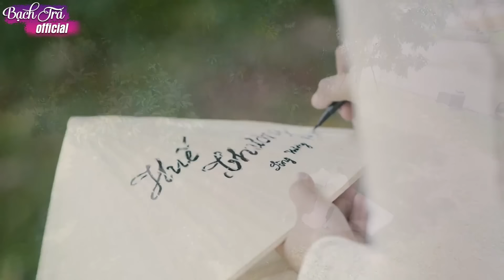Nhớ Huế, Huế Xưa, Huế Thương 🎶 Nàng Thơ Xứ Huế BẠCH TRÀ Ru Ngủ Người Nghe